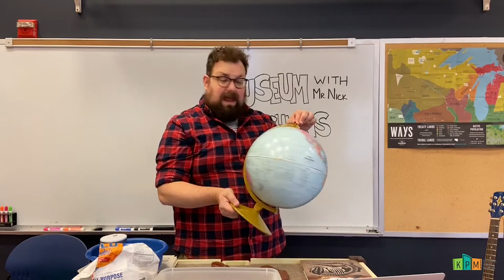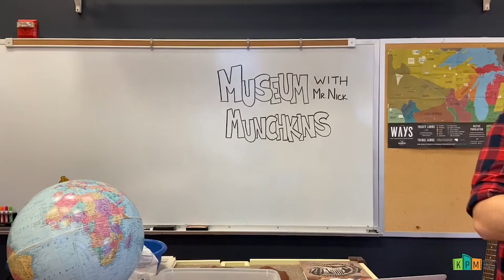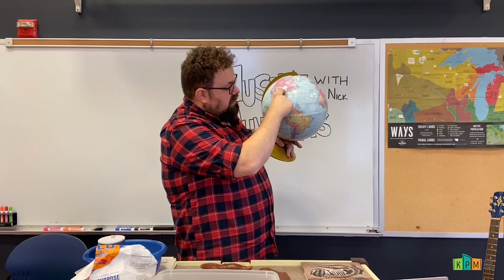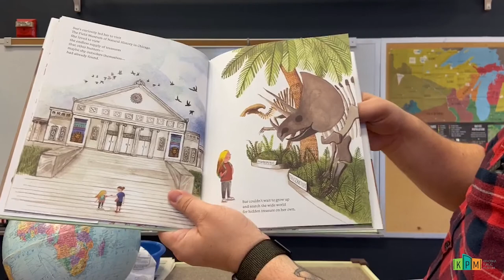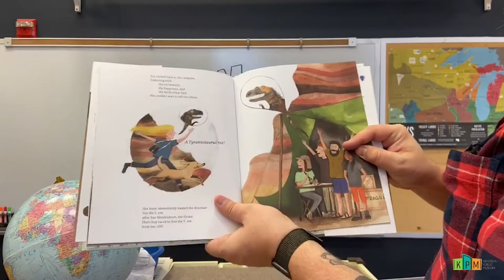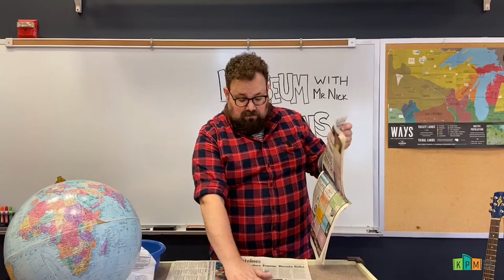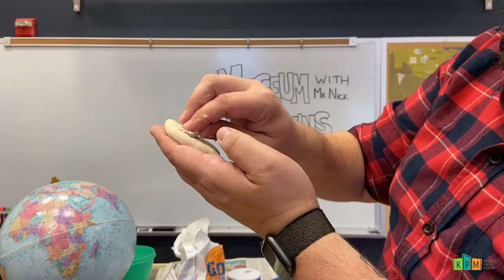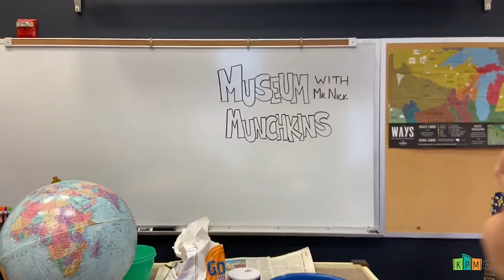Museum Munchkins LIVE! Fossils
We celebrate National Fossil Day at the Kenosha Public Museum!